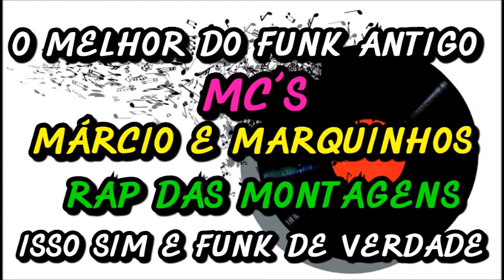MC´S MÁRCIO E MARQUINHOS ( RAP DAS MONTAGENS )